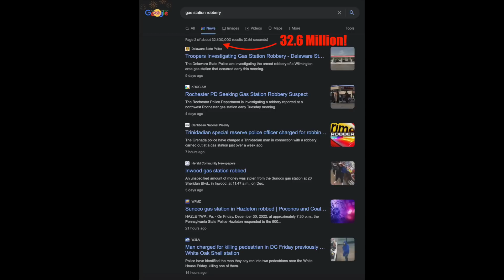Survival Dispatch News 1-3-23: The Most Dangerous Place You Go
In this episode of SDN our panel discusses one of the most dangerous places you go: the gas station. Robbery rates at gas stations are on the rise, and there are a few simple things you can do to protect yourself from becoming a victim. Stay vigilant and always be aware of your surroundings!

Tips for protecting yourself at gas stations ...

1) Keep your head on a swivel and always be aware of your surroundings.

2) Don't be trapped between the vehicle, an open car door, the pump, and the hose.

3) While the vehicle is being fueled, move away from the gas nozzle to allow for a wider field of view and to allow for an avenue of escape. Standing at the front bumper is a better position than standing at the gas cap.

PRODUCTS FEATURED IN THIS VIDEO

SUBMIT YOUR EDC POCKET DUMP

Be featured on our channel ...